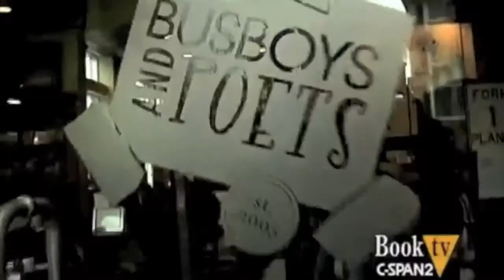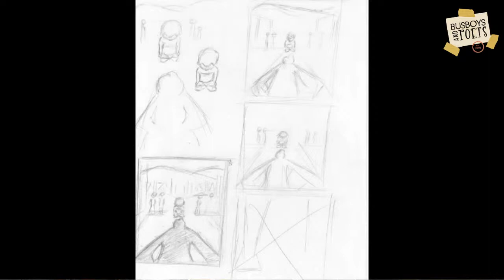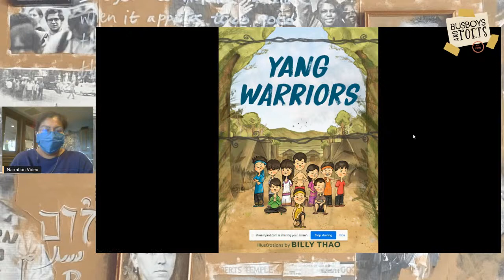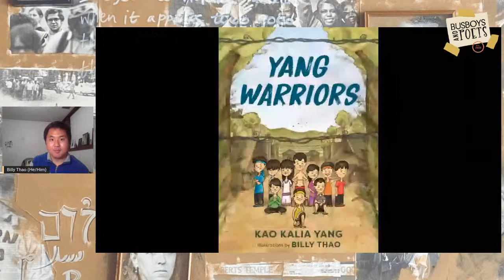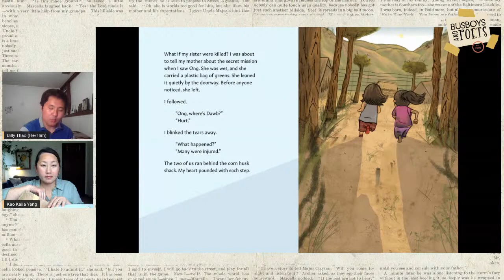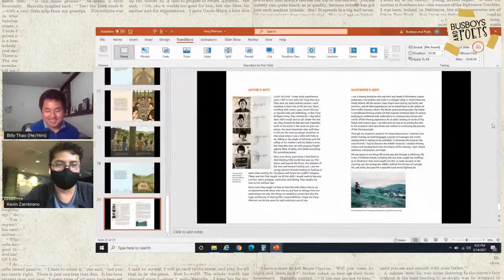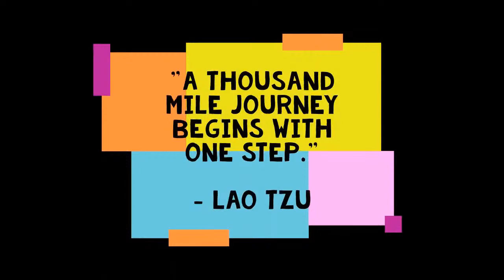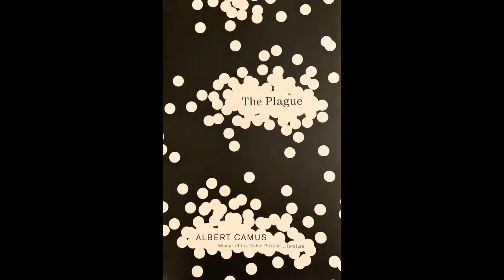YANG WARRIORS by Kao Kalia Yang and Billy Thao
Busboys and Poets Books presents Kao Kalia Yang and Billy Thao, authors of YANG WARRIORS for an evening of compassion, resilience, and hope!

Join us for this virtual celebration and live reading of YANG WARRIORS by Hmong author Kao Kalia Yang, with a follow up discussion with Hmong American illustrator Billy Thao (released April 13th, 2021, ages 5-10).

This event is free and open to all and will be accessible through our Facebook and Youtube pages (@busboysandpoets)

Please RSVP if you are interested in purchasing a book bundle (shipping included)